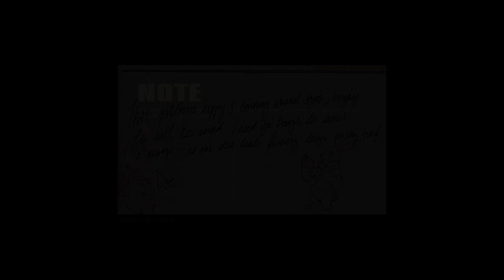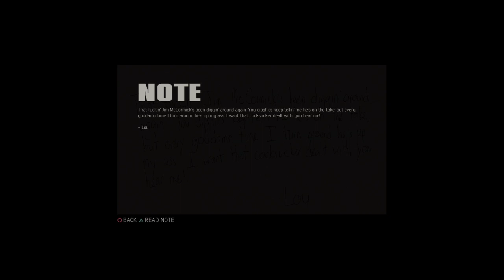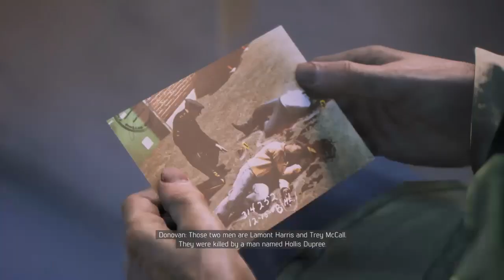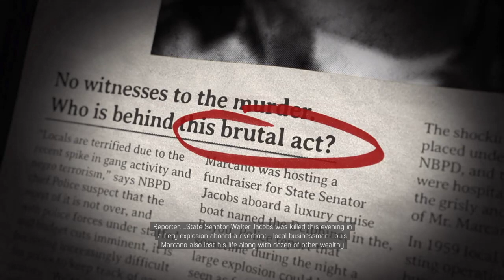GIVE ME the FRENCH WARD